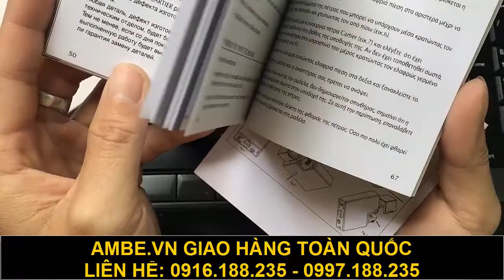Hộp quẹt Cartier họa tiết hoa văn nguyên khối CA01 - AMBE.VN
Hộp quẹt Cartier họa tiết cổ điển, lửa chéo hút tẩu cực tiện và sang trọng - Ambe.vn